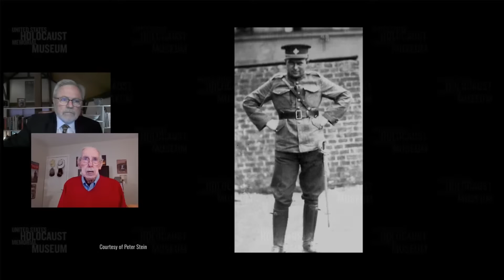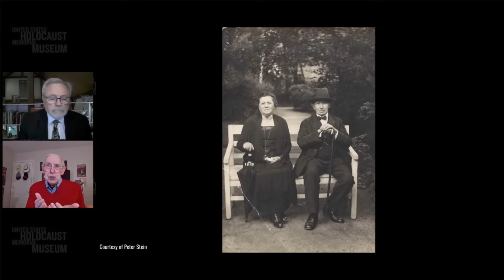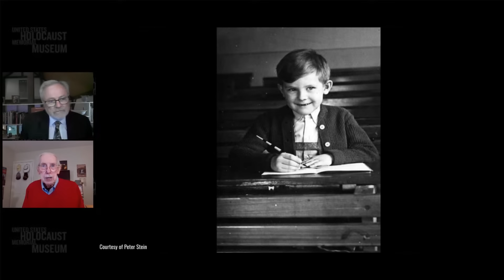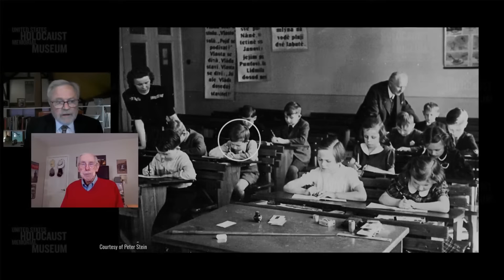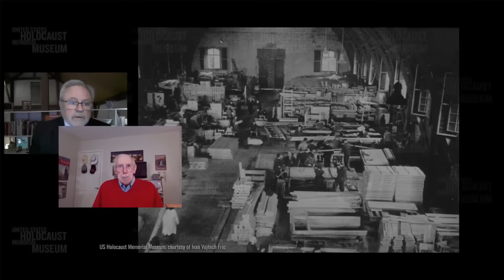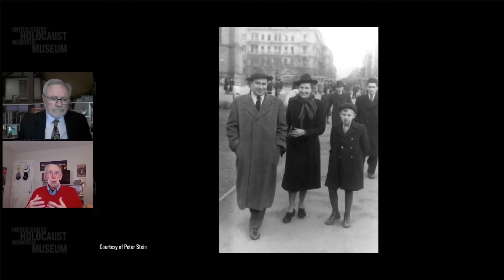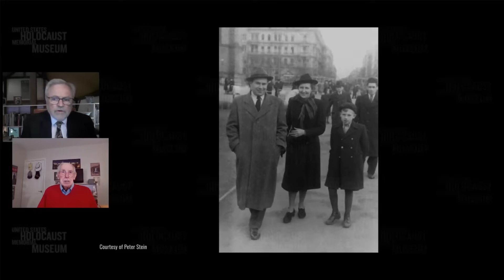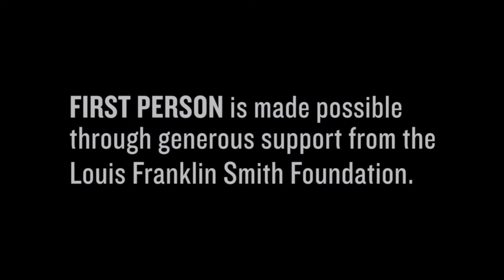2023 First Person with Holocaust Survivor Peter Stein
The current surge in dangerous antisemitism underscores the importance of the Museum’s work to share testimonies from Holocaust survivors. They are our most powerful teachers about the consequences of unchecked antisemitism.

On his way to school in downtown Prague in the winter of 1943, six-year-old Peter Stein hurried off the tram, terrified the German SS officer who demanded his seat could sense his secret—that his father was Jewish.

Watch to learn how Peter managed to survive the war with his mother, who was Catholic, and what happened to his father and other Jewish relatives.

First Person is a monthly, hour-long discussion with a Holocaust survivor that is made possible through generous support from the Louis Franklin Smith Foundation.